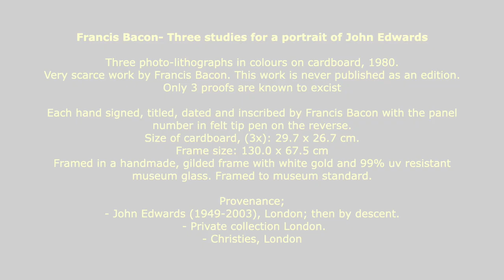Francis Bacon- Three studies for a portrait of John Edwards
For sale at Van der Vorst-Art